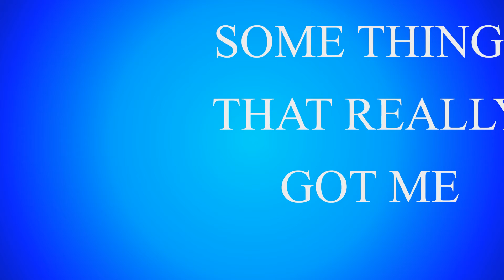Stomp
I did motion of words with one of my favourite songs. It was learning as I go, hope it looks good.